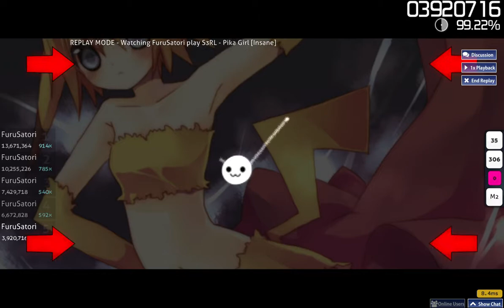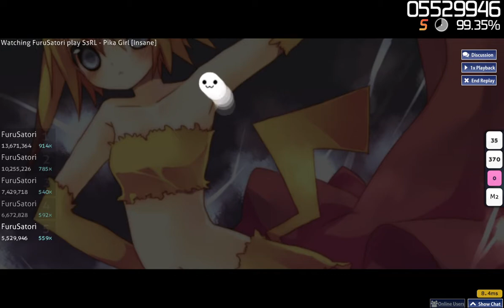osu! - Pika Girl (Insane) FC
idk why but it took so long to FC this